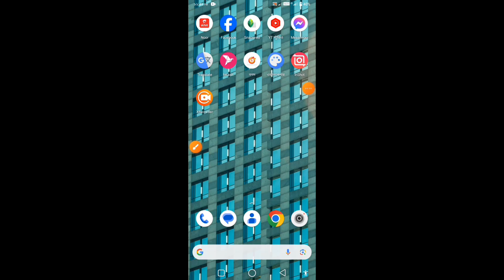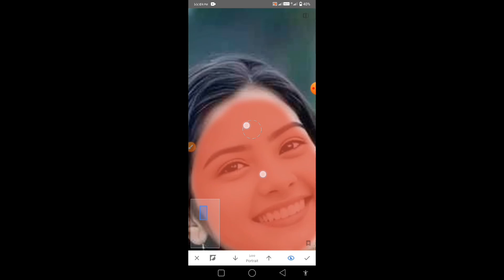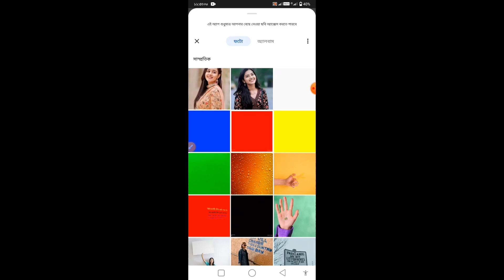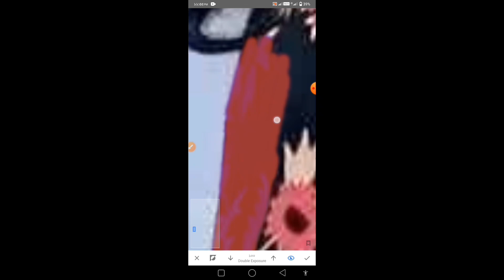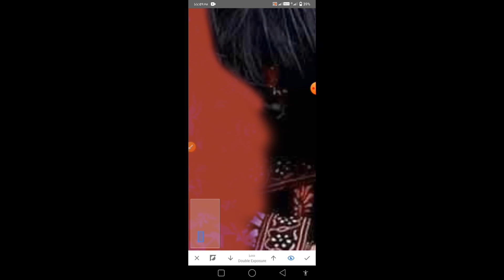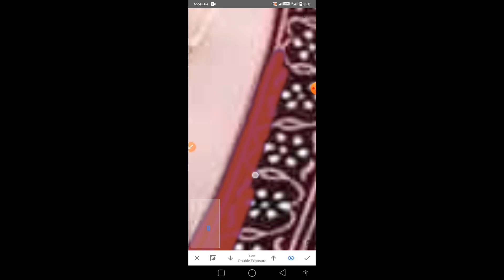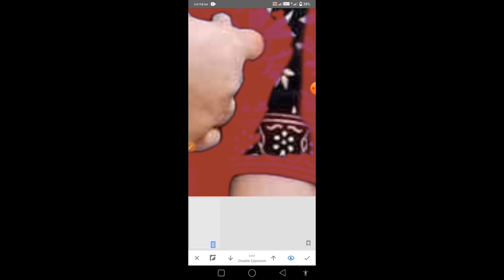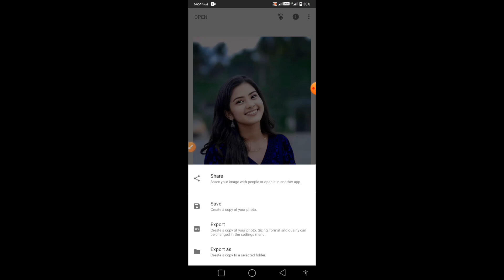Photo editing, video editing, art, nature,Change the color of clothes.background changer,Skin color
shirt color change, background change, saree color change, shirt color change, color change, etc. are edited.Video editing.nature videos,beautiful beautiful place video,